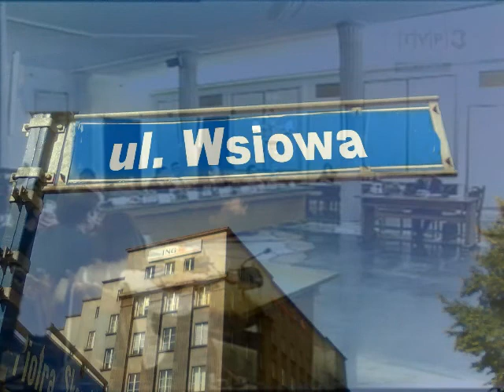DZIECI WIEDZĄ LEPIEJ CO TO JEST SEJM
AUDYCJA RADIOWA DZIECI WIEDZĄ POŁĄCZONA ZE ŚMIESZNYMI WSTAWKAMI
 Z POLSKIEGO SEJMU